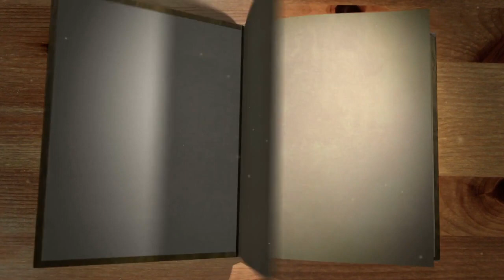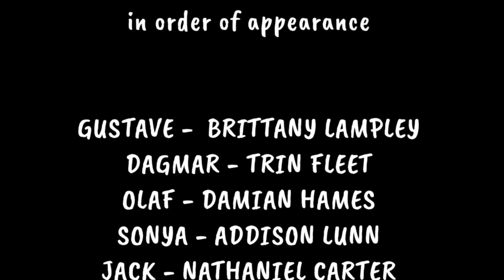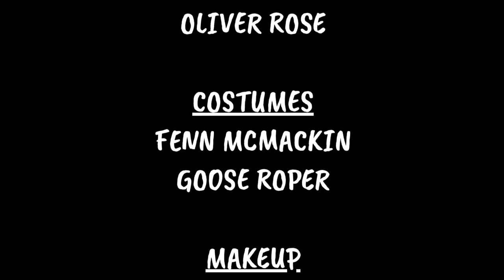Jack Against The Ogre (Spring 2023)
The Forrest High School Spring 2023 showing of Jack Against The Ogre.